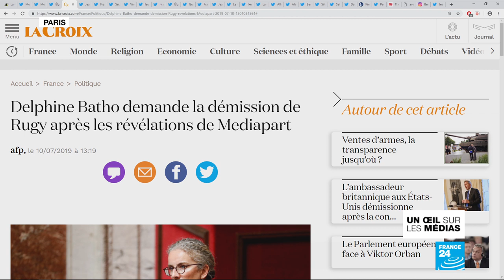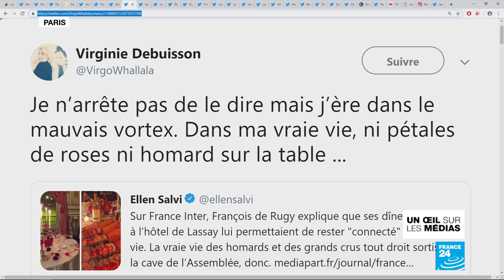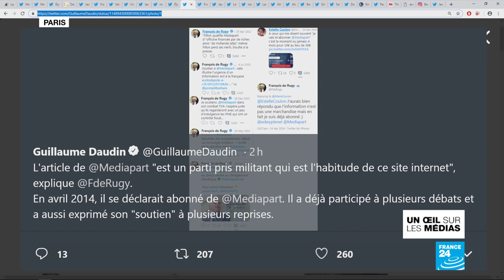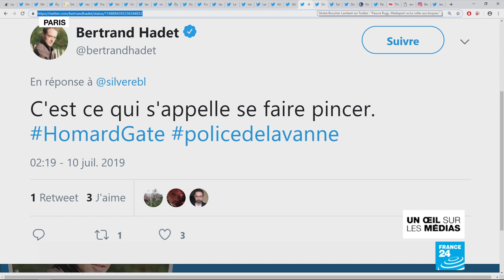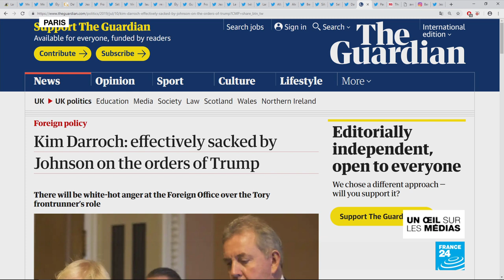Addition salée pour François de Rugy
En France, Mediapart révèle que François de Rugy, l'actuel ministre de l’Écologie, a organisé une dizaine de diners luxueux privés aux frais de l'Assemblée Nationale lorsqu'il en était le président. Sa ligne de défense n'a pas forcément convaincu.
Kim Darroch a quitté ses fonctions d'ambassadeur britannique aux États-Unis après la controverse avec Donald Trump. Celle-ci faisait suite à la publication dans la presse de fuites diplomatiques peu flatteuses à l’égard du président des États-Unis.